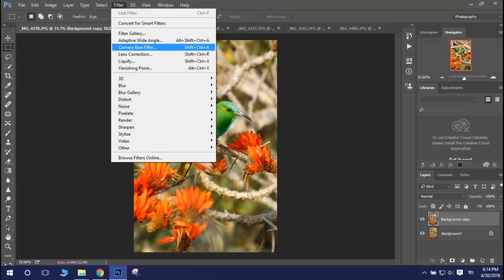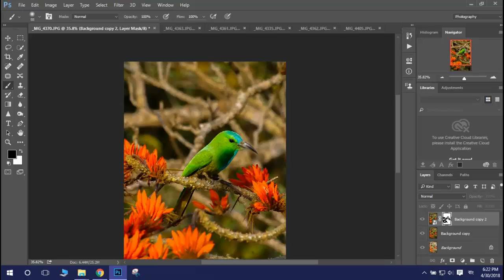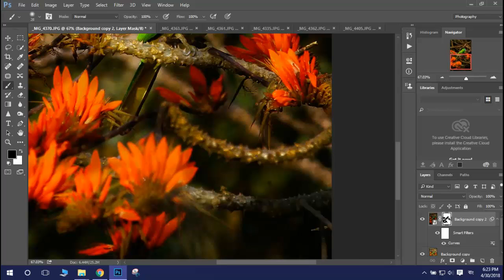How to popup Subject from background Photoshop tutorial Timelaps Video